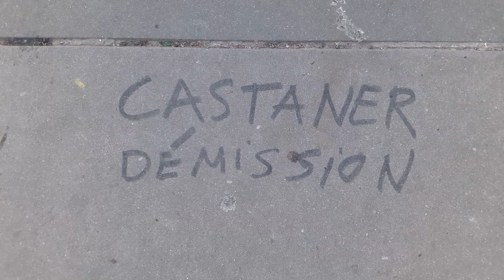Manifestation Gilets Jaunes Paris République 16 février 2019 Acte14 #80 Les Résistants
Témoignages Les Résistants Rejoignez Le Conseil National de la Résistance FB @OfficielGiletsJaunes twitter @OfficielGilet Place de la République - Le collectif Les Sans Etiquette @GiletsJaunesGo Manifestation Gilets Jaunes Paris République 16 février 2019 Acte14 ActeXIIII 16fevrier - video samedi 16h04 Paris Republique GiletsJaunes Tous Gilets Jaunes @OfficielGilet @17Novembre2018 @GiletsJaunesGo @GiletsJaunesFr_ 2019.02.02 Macron démission Les citoyens constituants RIC Référendum d'Initiative Citoyenne - video mariepanic mariepanic2 @mariegendron @anne_hoa